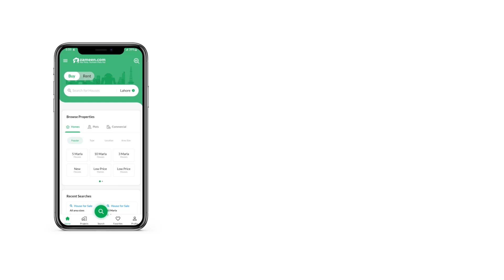15 MARLA RESIDENTIAL PLOT FOR SALE IN WAPDA CITY FAISALABAD